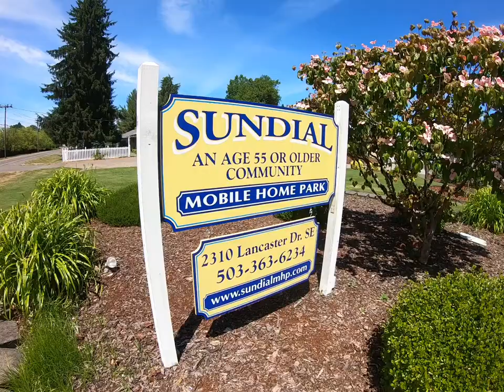Sundial Mobile Home Park - #830